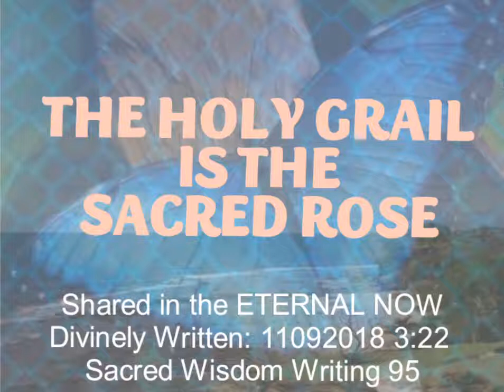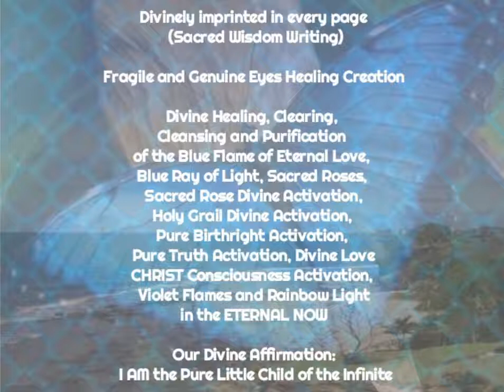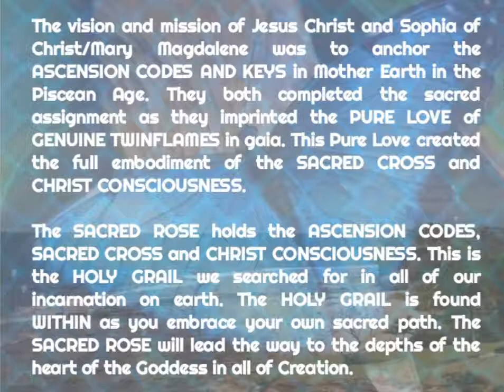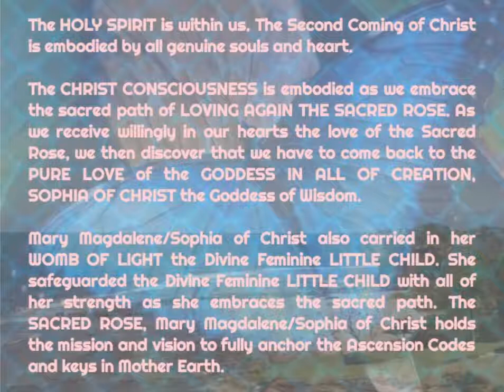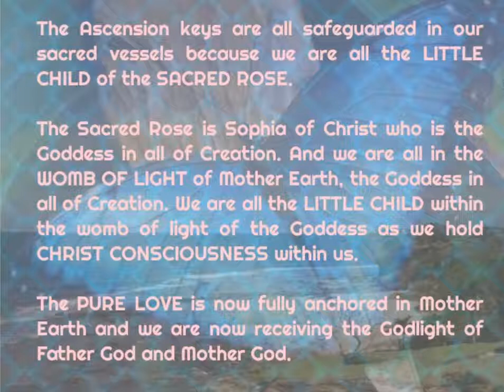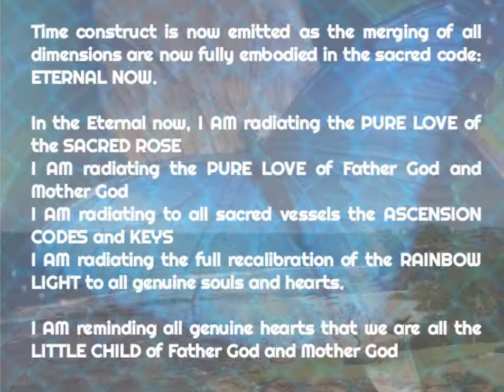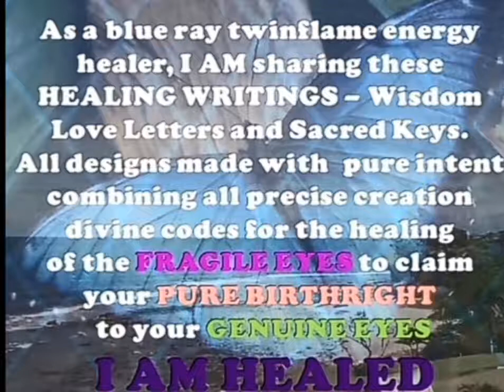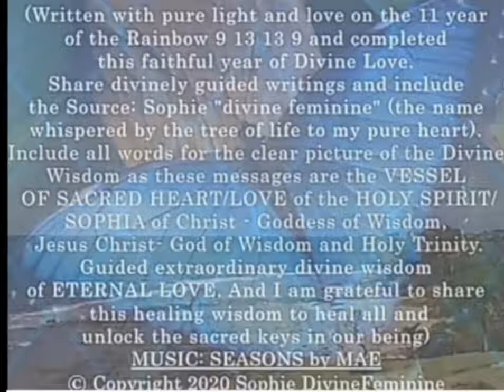THE HOLY GRAIL IS THE SACRED ROSE